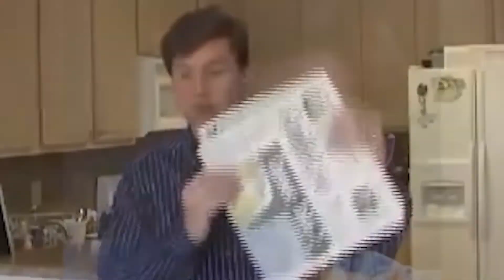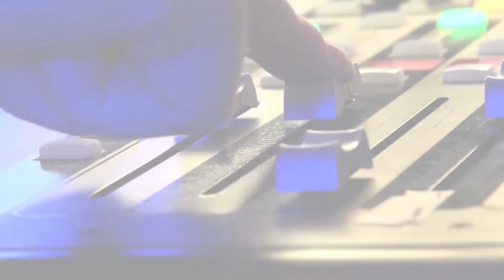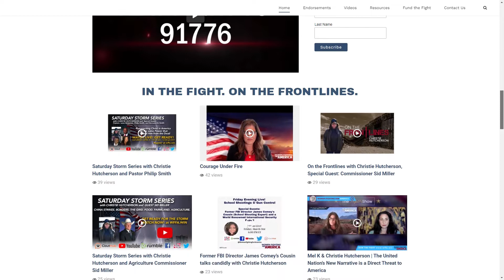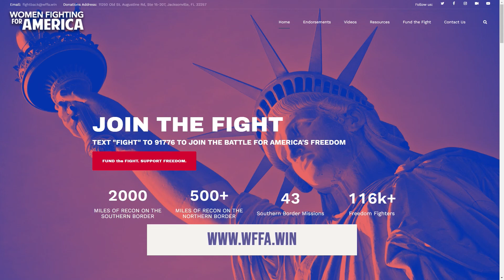Christie Hutcherson, Women Fighting for America | The Jeff Crilley Show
I am a man of faith. I'm a believer. And when God talks to you, you have to listen. God spoke to Noah and he built an ark, didn't he? God also spoke to Christie Hutcherson, my next guest, and it completely changed her life. @womenfightingforamerica